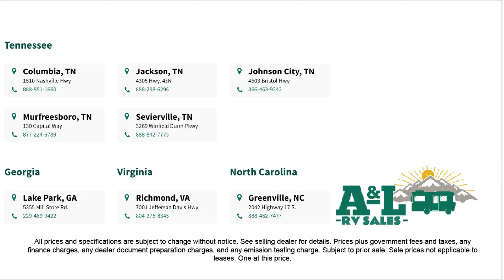2023 Venture Rv SportTrek ST332VBH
2023 Venture Rv SportTrek ST332VBH - Stock Number: ST11250 - VIN: 4EZT13424P8111250.